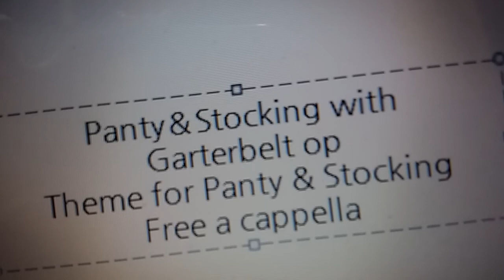パンティ＆ストッキングwithガーターベルト OP - Theme for Panty & Stocking Free a cappella フリーアカペラ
パンティ＆ストッキングwithガーターベルトOP